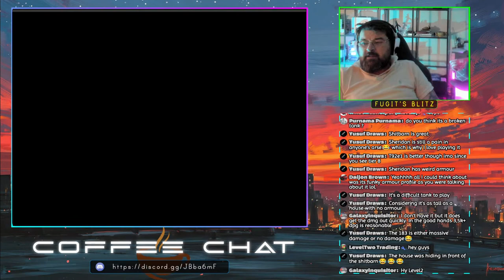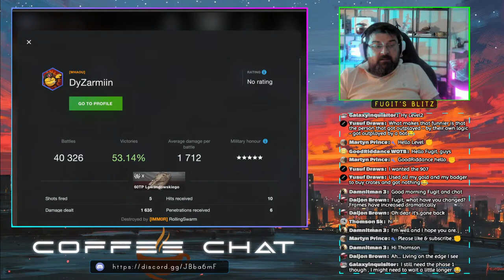WOTB | FUGIT's COFFEE CHATS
So much to discuss!